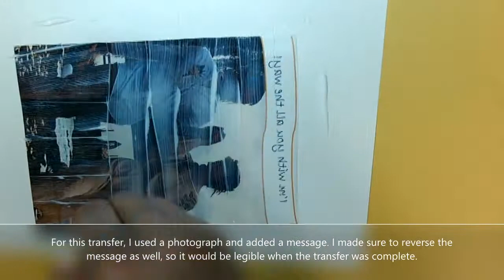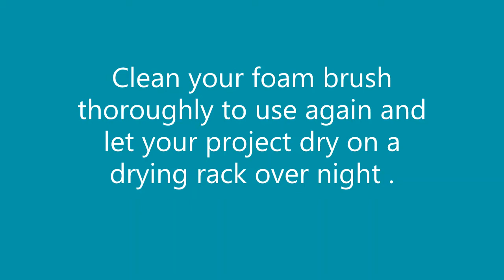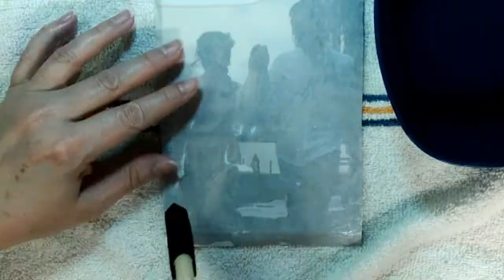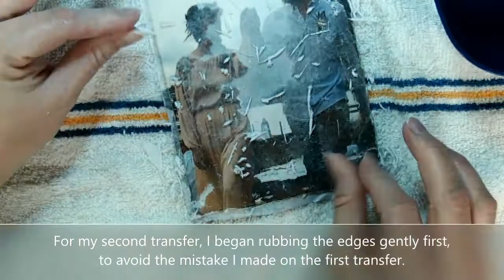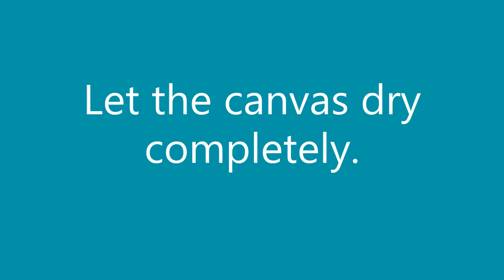2 22 21 Canvas Transfer video 1